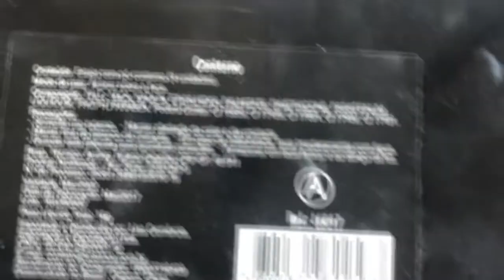TOP 10 PRODUTOS BARATINHOS ft. ANGELA COSTA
Hoje eu vim com a minha amiga maravilhosa Angela Costa do canal Segredos da Anjinha
para mostrar nossos 10 produtos baratinhos favoritos, que você tem que ter, ou pelo menos conhecer haha
Fizemos com amor, assistam os dois vídeos ok?

Se vocês quiserem adquirir algum dos produtos da SIGMA que eu uso nos vídeos, eles vendem para o mundo todo, é só entrar nesse link abaixo e fazer a sua festa!

Um beijo, fiquem com Deus e até o próximo vídeo!